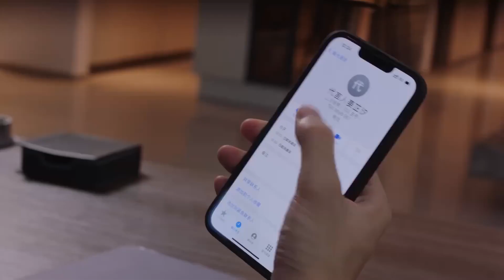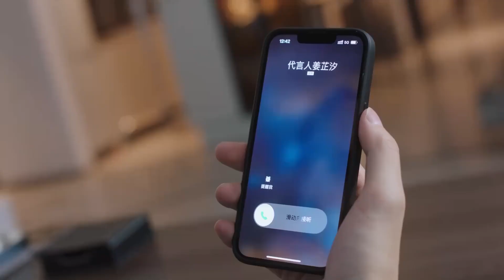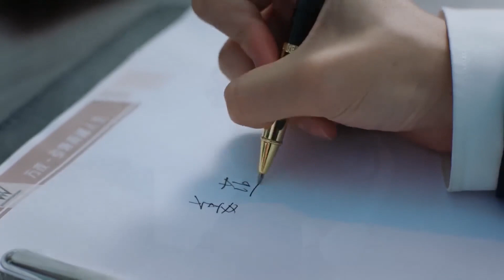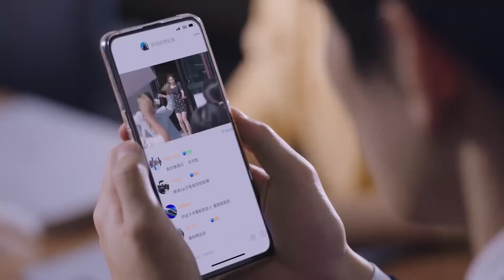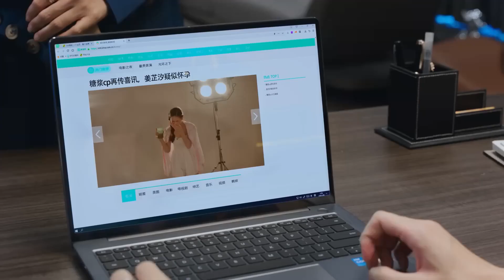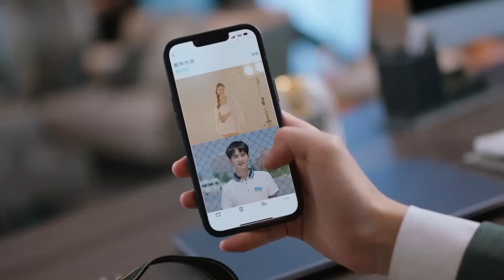💚EP09| 灰姑娘喝醉和情敵進飯店，總裁急得馬上趕來！ ！结婚吗好的